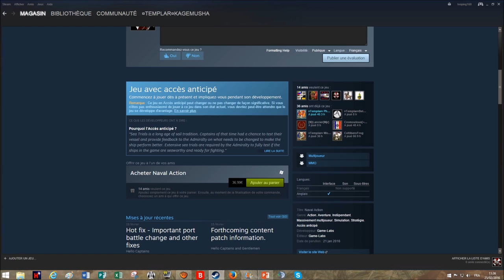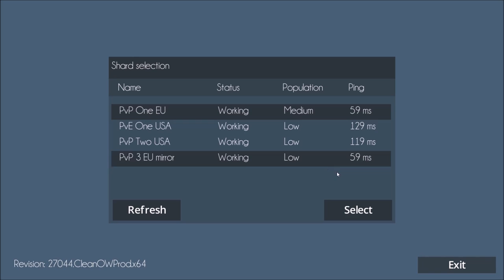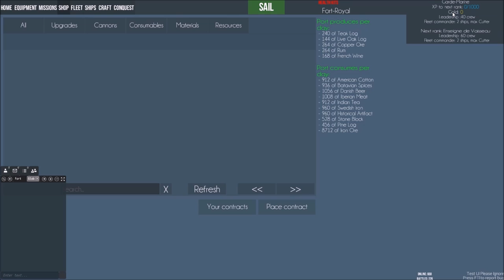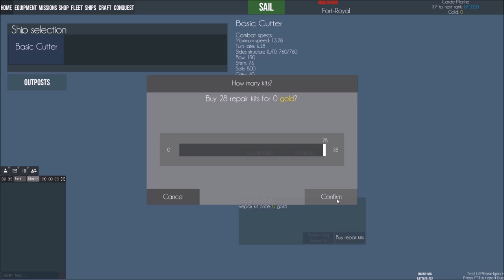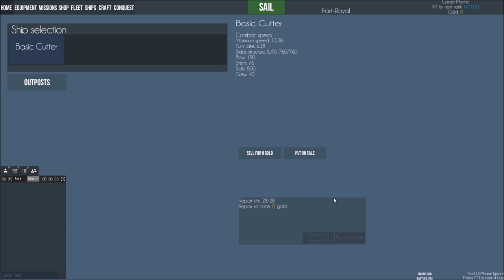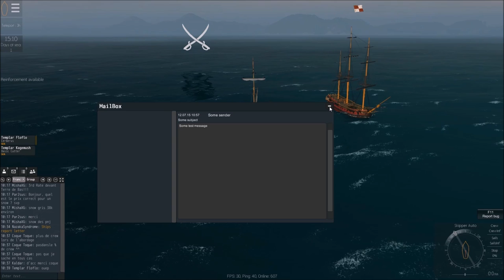Naval Action Les premiers pas [Débutant FR]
Naval Action est toujours en Alpha. Sa prise en main demande quelques temps. Cette vidéo devrait vous aider à comprendre l'interface (moche) et vous conduire sur les flots pour lutter contre la perfide Albion. Une nouvelle vidéo actualisé après le wipe est disponible Tous les changements après le "wipe" vous sont expliqués avec Belouga et Joeffray de l'Escadre Royale A bientôt et bon jeu à tous